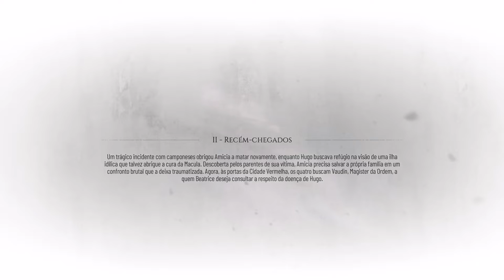A Plague Tale: Réquiem (Xbox Series) - Chegada À Cidade On Xbox One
Um trágico acidente com camponeses obrigou Amicia a matar novamente.

Agora, às portas da Cidade Vermelha, eles buscam por Vaudin, O Magister Da Ordem. Vaudin é o único com as capacidades de criam um remédio para Hugo.

*Jogado via xCloud no Xbox One